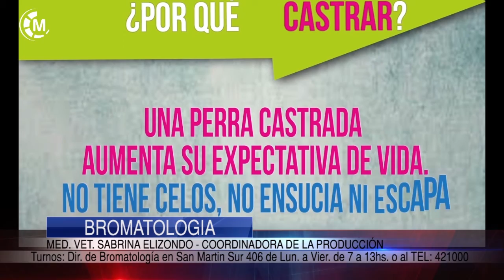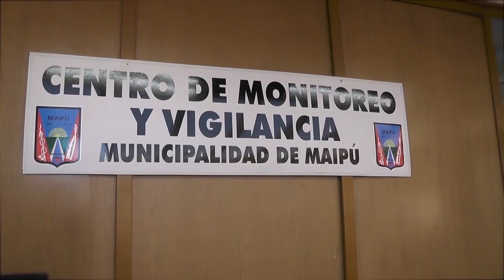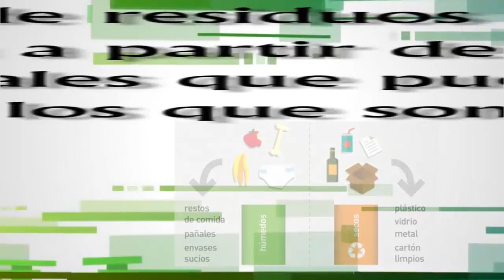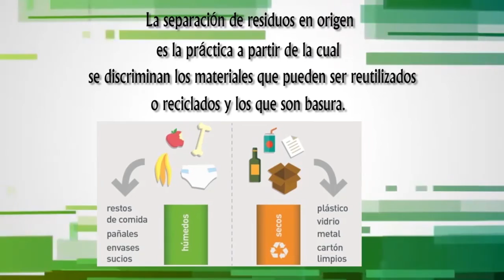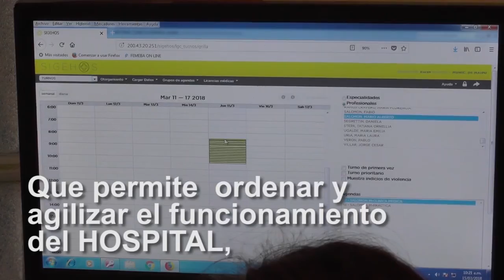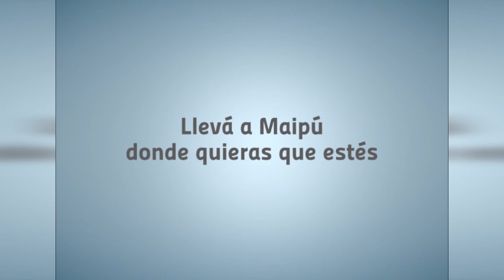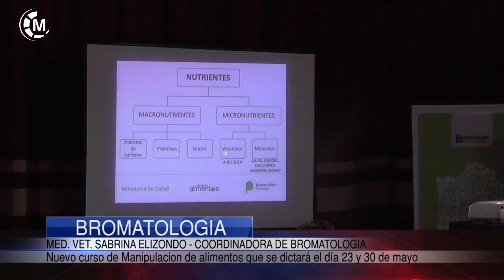Maipu Informa EDICION 1216